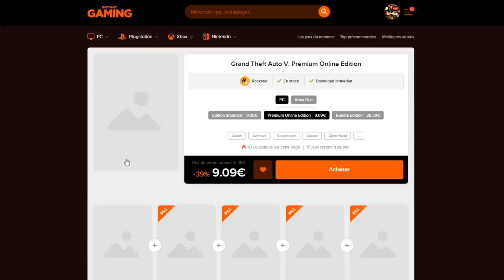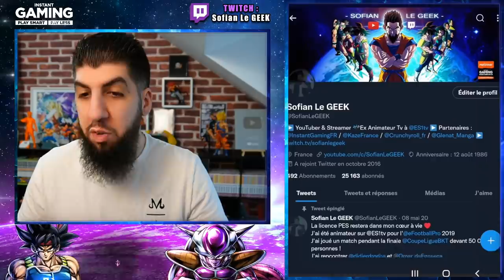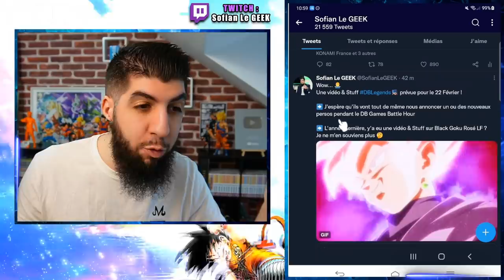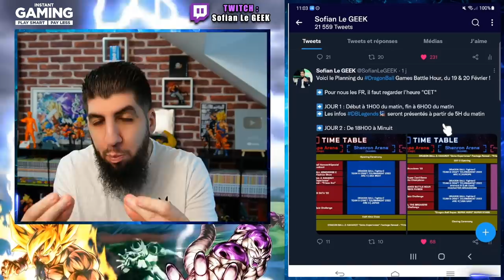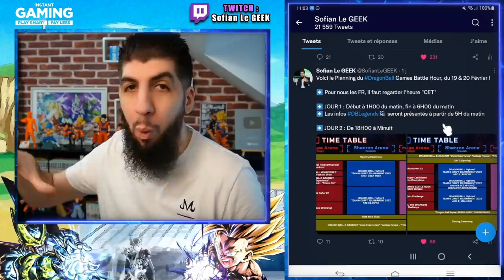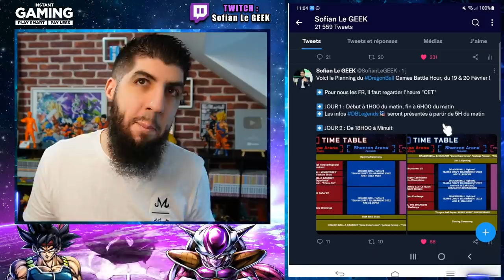NOUVEAU LF C17 TAG FREEZER ANNONCÉ PROCHAINEMENT ? DB LEGENDS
J'aimerai voir arriver sur le jeu DBLegends les personnages C17 Tag Freezer LF